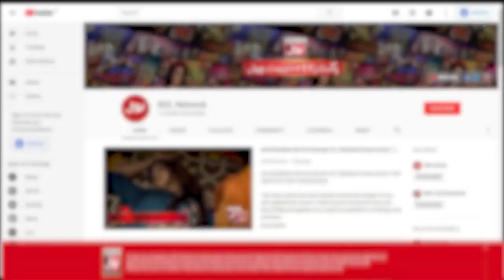Fahim Khan Reaction On Hammad Video | Tick Tock Show | Tiktokers